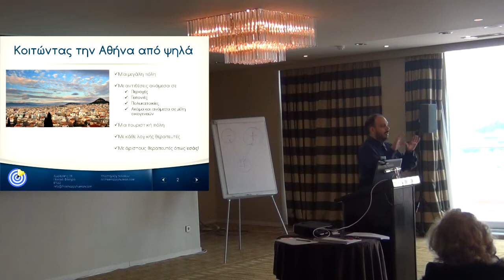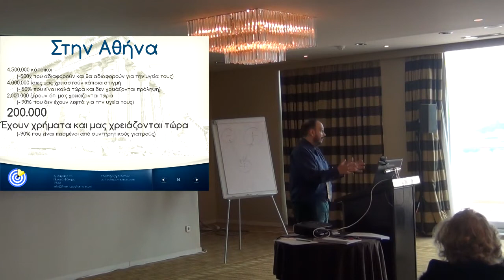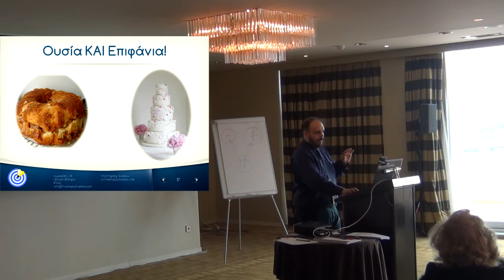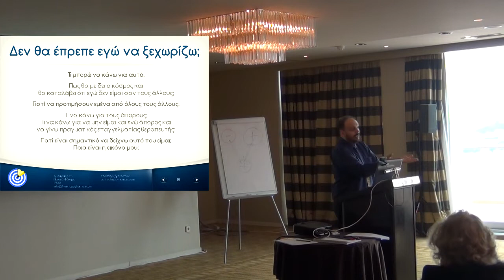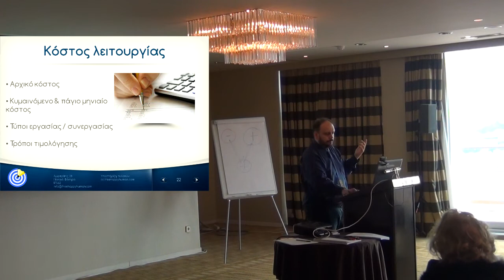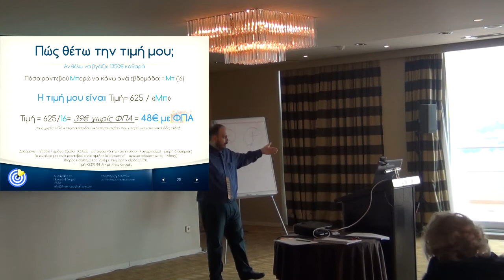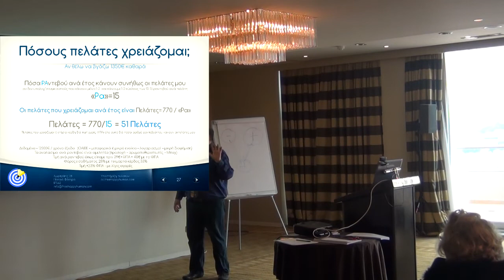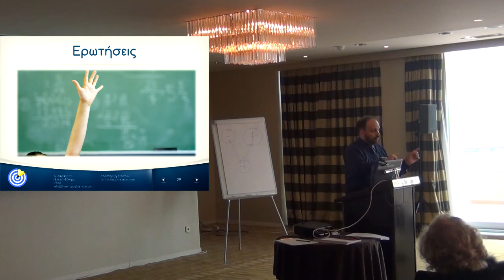Planet Therapy Caravel full